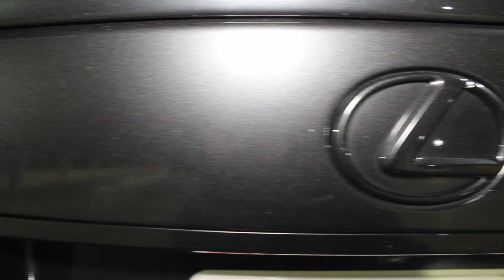Lexus ISF -Tuned and Stanced!!!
This is one of the first tuned Lexus ISF's. Tuned by Tuning Tech FS in Crofton, MD. It was tuned by a custom ecu flash. Car has Sikky Headers, Borla Catback Exhaust and TTTFS custom tune. The car gained 30whp and 10 ft-lbs just from the tune.